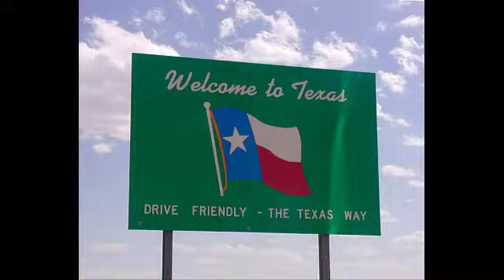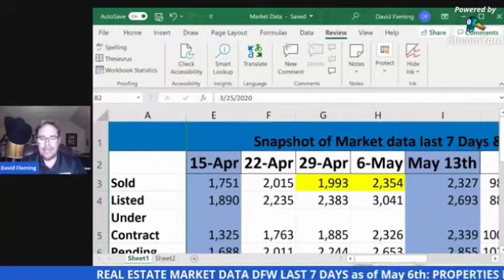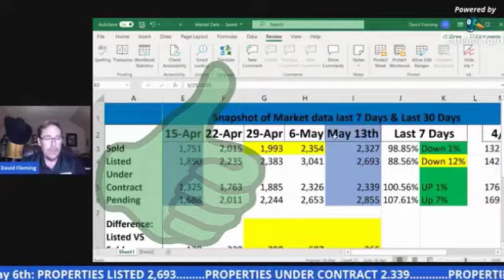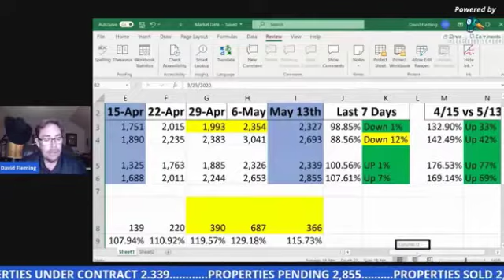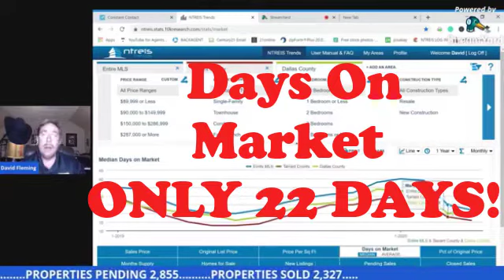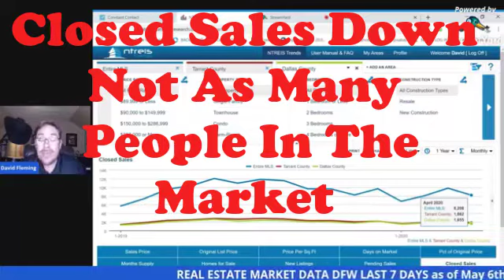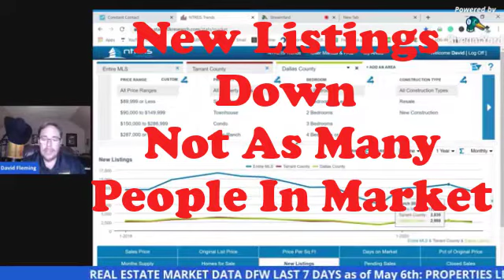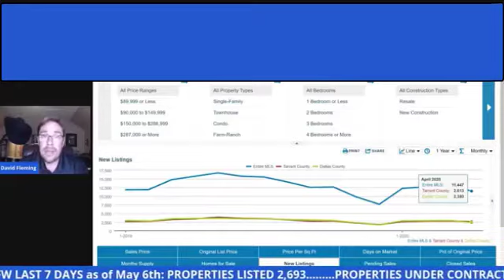Dallas Housing Market Update May 13th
Dallas Housing Market Update, Hows the Dallas Real Estate Market Doing, Dallas Housing Market,
Hey Y'all,
Welcome back to my weekly update of the Dallas Fort Worth Housing Market. We take a pretty good deep dive of where the market is and what the numbers show.